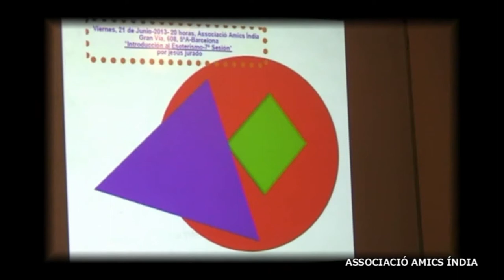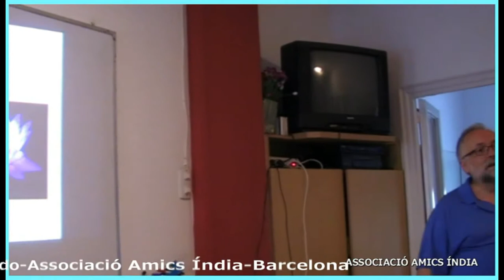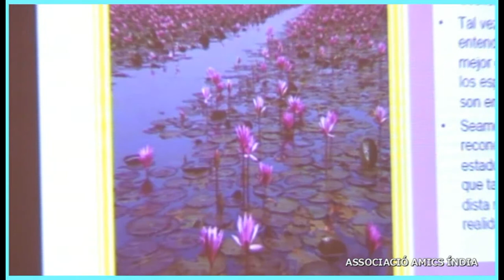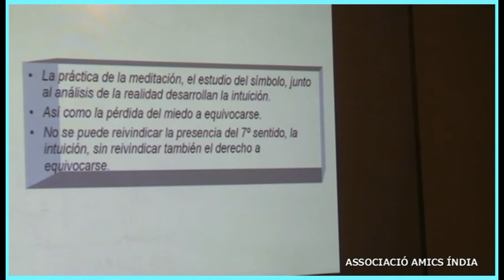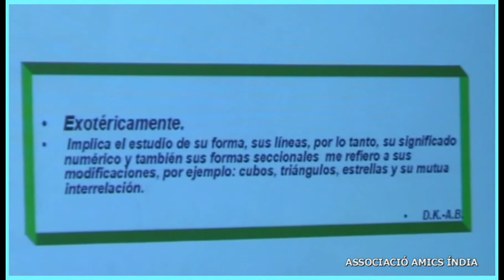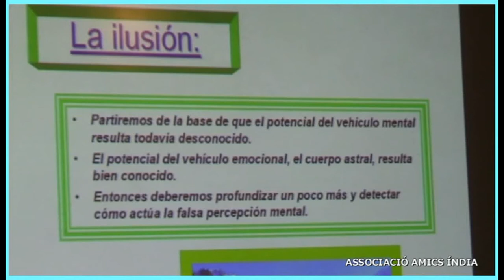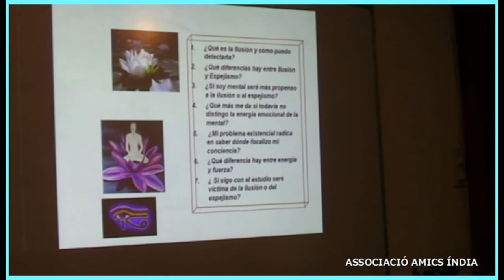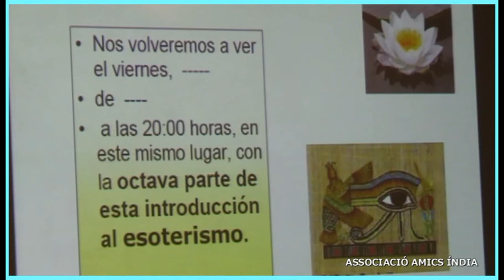(21-VI-2013)-INTRODUCCIÓN AL ESOTERISMO-7-(LOS ESPEJISMOS-3)-por Jesús Jurado Associació Amics Índia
(21-VI-2013)-INTRODUCCIÓN AL ESOTERISMO-7-(LOS ESPEJISMOS-3)-por Jesús Jurado-Associació Amics Índia-Barcelona

Exposición por parte del conferenciante jesús jurado del tema del esoterismo; también conocido como filosofía esotérica. Los Maestros, el Maestro Interior, el Alma; las preguntas de la Esfinge; el Oráculo de Delfos. Los misterios de la antigüedad; el peregrinar del Alma; la búsqueda de la Conciencia. En definitiva una exposición más llana y alejada de los cánones tradicionales al uso. El Acercamiento al Alma, su expresión; el amor, la luz, el discernimiento, la mente superior. LOS ESPEJISMOS-3, LA ILUSIÓN, EL ESPEJISMO,